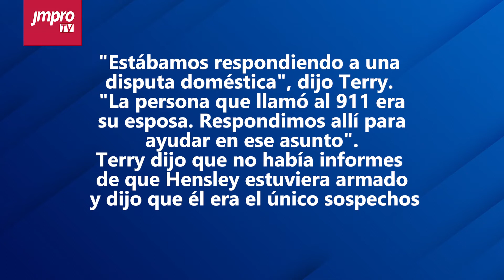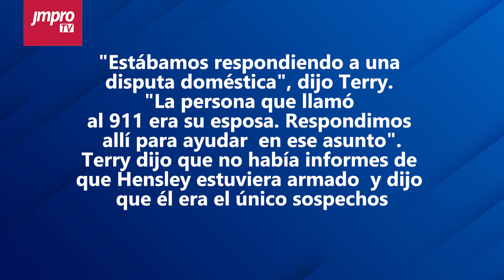Justicia para Cristopher Hensley